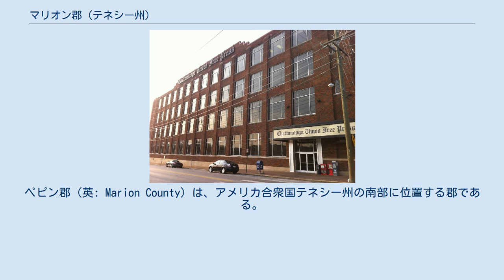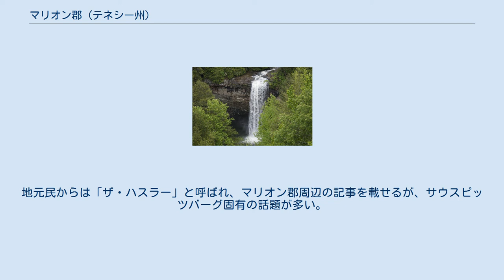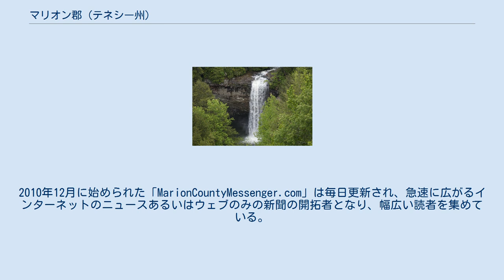マリオン郡 (テネシー州)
ペピン郡（英: Marion County）は、アメリカ合衆国テネシー州の南部に位置する郡である。
2010年国勢調査での人口は28,237人であり、2000年の27,776人から1.7%増加した。
郡庁所在地はジャスパー市（人口3,279人）であり、同郡で人口最大の都市でもある。
 マリオン郡はジョージア州にも跨るチャタヌーガ大都市圏に属している。
 マリオン郡は1817年にチェロキー族の領土から分離して設立された。
 1779年、チェロキー族酋長ドラッギングカヌーが、チカマウガ・クリークからランニングウォーター・クリークまでテネシー川を下り、ニッカジャック洞窟入り口前にニッカジャックという部族集落の建設に貢献した。
1794年、この集落が攻撃され焼かれた。
この攻撃はナッシュビル出身のジェイムズ・オア大佐が率いていた。
この集落は再建され、チェロキー族チカマウガ・バンドが住み続けていたが、1838年、テネシー州、アラバマ州、ジョージア州に残っていたインディアンが全て移住させられた。
 1861年春、チャタヌーガのロバート・クレイブンスが、ニッカジャック洞窟で火薬の主成分である硝石の採掘を始めた。
この事業は後にアメリカ連合国硝石局が引き継いだ。
ある時点では、このニッカジャック洞窟がアメリカ連合国の主要な硝石採掘場になっていた。
南北戦争中、船でテネシー川を上り下りする数多い兵士がニッカジャック洞窟を訪れていた。
 もう1つ、南北戦争中の重要な硝石採掘場として、モントイーグルの南東約4マイル (6 km) にあるケイブコーブのモントイーグル硝石洞窟があった。
戦中にはバトルクリーク洞窟と呼ばれていた。
1917年にこの洞窟を訪れた人は、洞内に25ないし30の昔のホッパーが残っていると報告していた。
 マリオン郡空港、別名ブラウン飛行場は、マリオン郡が所有する公共用途空港であり、ジャスパー市中心事業地区から南東4海里 (7 m) に位置している。
 郡内の学校として、マリオン郡高校、サウスピッツバーグ高校、ウィットウェル高校の他、中学校1校、小学校4校がある。
 フォスター滝はファイアリー・ギザード・トレイルの一端にあり、この道はグランディ郡にも続いている ニッカジャック洞窟はテネシー川の西岸、シェルマウンドステーションの南0.6マイル (1.0 km) にあり、州内でも歴史のある洞窟である。
現在はニューホープ市が運営する公園の中にある。
洞窟の入り口にある展望台まで舗装された歩道があり、コウモリが出入りする様子を見ることができる。
この洞窟は観光用に使われていたが、1968年にテネシー川流域開発公社によって水没させられた。
公社はヘイルズバーダムの建設以来20年間水漏れ対策を打ってきたが、それでも水漏れが続いた後、ダムの航行用閘門を広げることは高価に過ぎると判断した。
1968年、公社は6マイル (10 km) 下流のニッカジャックダムの建設で置き換えることを決め、ニッカジャック洞窟が水没することになった。
 マリオン郡には、地元、地域、全国のメディアの支局があり、テネシー州、アラバマ州、ジョージア州、ノースカロライナ州の約100万人をカバーしている。
 チャタヌーガ・タイムズ・フリープレスの本社 地域唯一の日刊紙「チャタヌーガ・タイムズ・フリープレス」は毎朝発行されている。
半世紀にわたってライバル同士だった「タイムズ」と「ニューズ・フリープレス」が合併して作られた。
「タイムズ」はかつてアドルフ・オックスが所有しており、後には「ニューヨーク・タイムズ」を買収した。
「タイムズ」は朝刊紙であり、概してリベラルな編集だった。
「ニューズ・フリープレス」は昔の合併によってできた名前であり、夕刊紙であり、編集は「タイムズ」より保守的だった。
1999年、「フリープレス」が「アーカンソー・デモクラット・ガゼット」紙を発行していたアーカンソー州のWEHCO メディア社によって買収され、その後、WEHCO メディア社がオックスの承継者から「タイムズ」を買収した。
「タイムズ・フリープレス」は論説頁が唯一2ページあることで国...